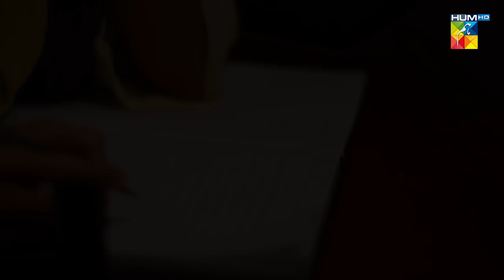Zindagi Gulzar Hai - Episode 15 - [ HD ] - ( Fawad Khan & Sanam Saeed ) - HUM TV Drama